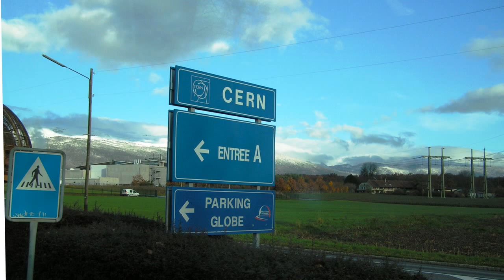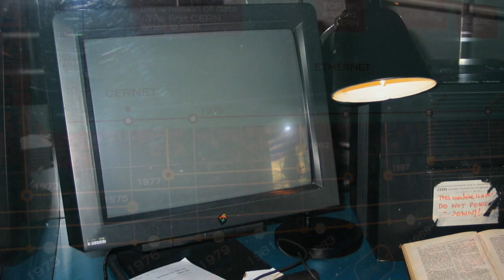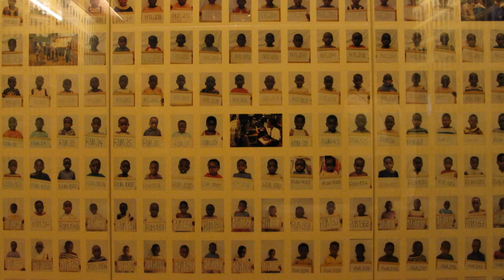CERN and Geneva photo collage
A photo journey from the educational visit to CERN by a group of degree students in November 2006.